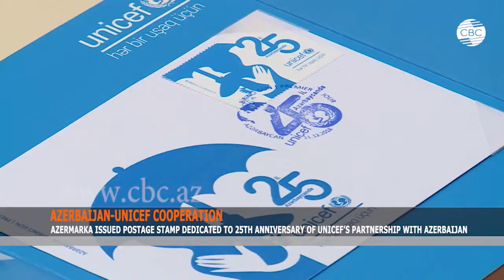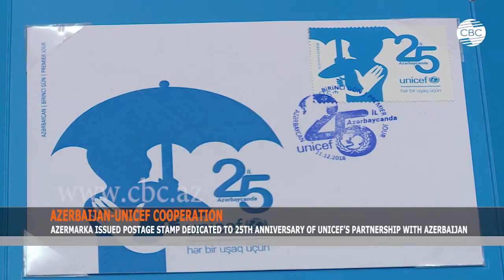Azermarka issues special postage stamp on 25th anniversary of UNICEF Azerbaijan partnership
“Azərmarka” MMC-nin direktoru Leyla Güləliyevanın və UNICEF-in ölkəmizdəki nümayəndəliyinin rəhbəri Edvard Karvardinin iştirakı ilə UNICEF Azərbaycan hökuməti ilə tərəfdaşlığının 25 illiyinə həsr olunmuş xatirə poçt markası imzalanaraq möhürlənib.
11 dekabr, 2018-ci il